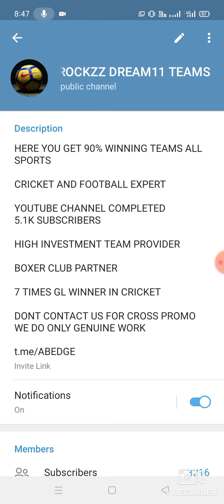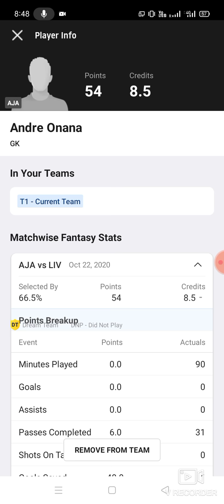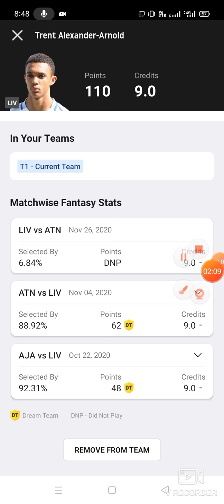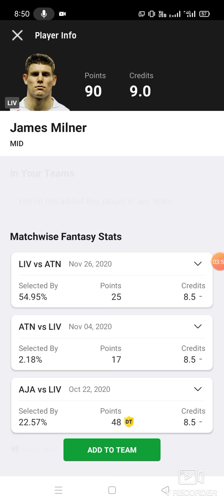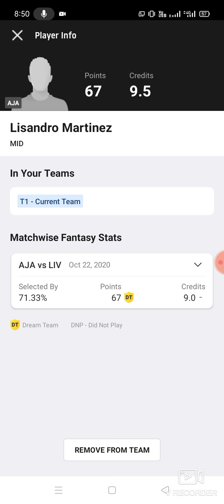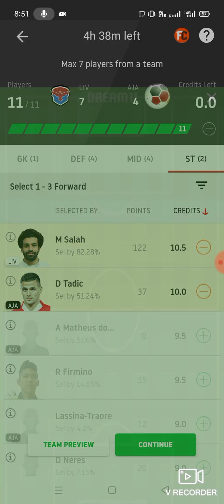LIV vs AJA Football team prediction Dream11 win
1. This analysis  is based on my

2.Dream11 takes great care to comply with all central and state legislation in India to ensure that  users are fully protected. Every contest on  platform is carefully designed to comply with applicable statutes and regulations in India.

Thanks liv vs aja
liv vs aja Dream11
liv vs aja Dream11 prediction
liv vs aja prediction

latest football match prediction latest cricket match prediction how to win the grand league small league in Dream11 win win win published by ABROCKZZ ABROCKZZ Team Does Not Promote any Gambling App
own risk"